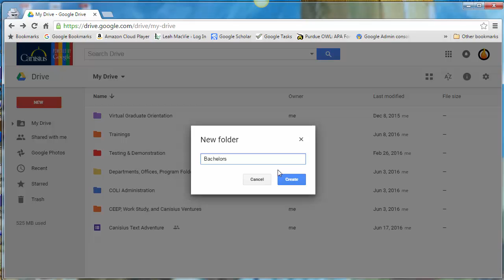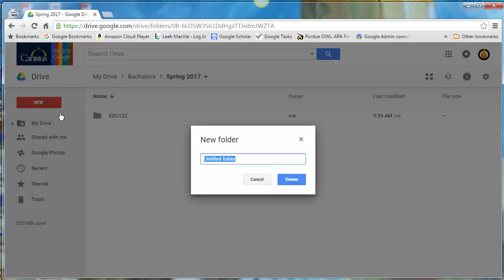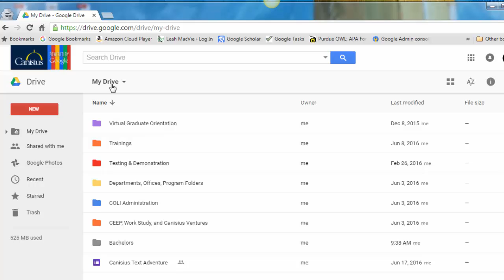Set up your Google Drive (Student version)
Students at Canisius are granted Google Apps for Education accounts. One of your GAFE tools is Google Drive. With Drive, organization is key. Watch this short tutorial to find out how.